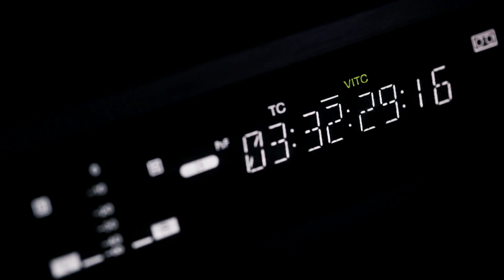Chef över mig själv i en månad｜Startup vlog #7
Nu har jag varit egen företagare i en månad. Så har det varit att vara chef över mig själv den första tiden!

---Prylar i produktionen---
Denna video gjordes primärt med en Sony A7iii. Övrig utrustning jag använder Vissa klipp filmades av Daniel Stenholm, stort tack!